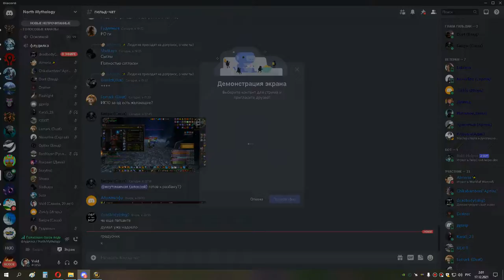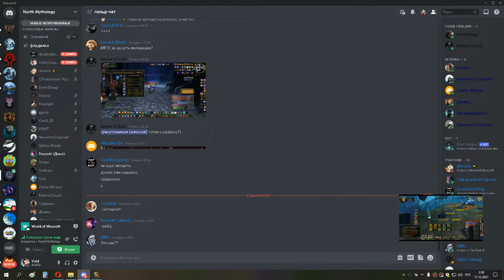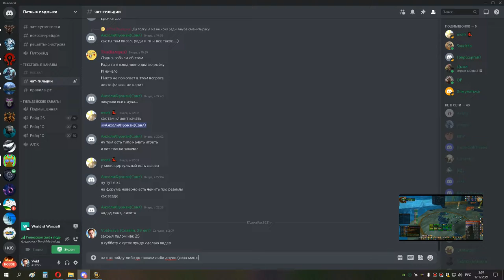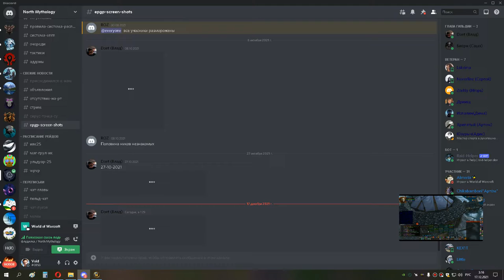3я часть ивк 25 ППАЛ РЕТРИК ХПАЛ ФК 16 12 21